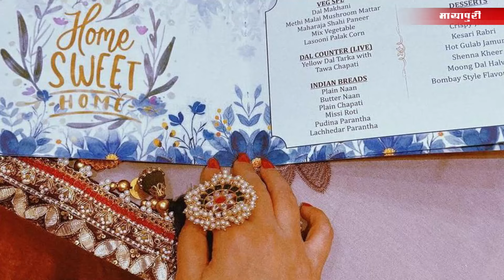Neha Kakkar Rohanpreet Singh Shares GOOD NEWS | Neha Kakkar shares good news Bought A New House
नेहा कक्कड़ और उनके पति रोहनप्रीत सिंह ने अपने सपनों का घर बना लिया है, जिसकी लोकेशन के बारे में अभी तक जानकारी नहीं मिली है। नेहा ने सोशल मीडिया पर हाउस वार्मिंग पार्टी की तस्वीरें शेयर की हैं, जिसमें उनके खूबसूरत घर की झलक दिखाई गई है। घर में टीकवुड का काफी काम किया गया है, और बड़ी-बड़ी खिड़कियों के पैनल्स के जरिए नेचुरल लाइट आने की व्यवस्था की गई है। ग्राउंड और फर्स्ट फ्लोर पर बने इस घर में पार्टी के दौरान नेहा ने हैवी वर्क वाला अनारकली सूट पहना हुआ था, जबकि रोहनप्रीत कुर्ता पजामा में नजर आए। पार्टी में मेहमानों को रेत पर बनी चाय और कांसे के बर्तनों में खाना परोसा गया, और घर को सफेद फूलों से सजाया गया था।